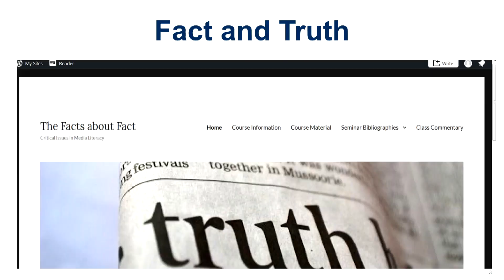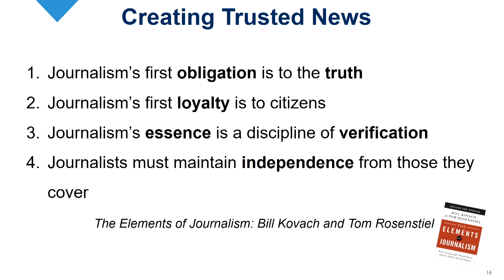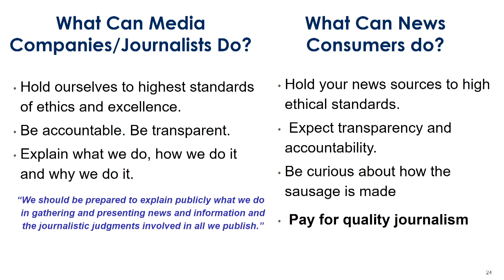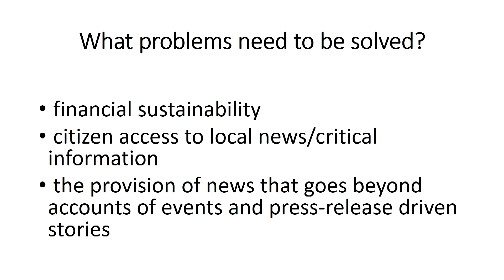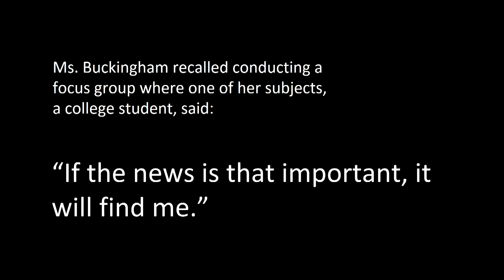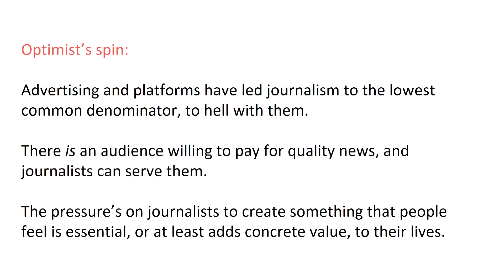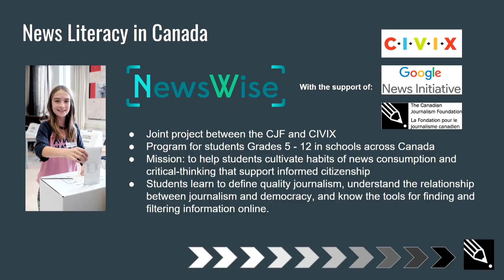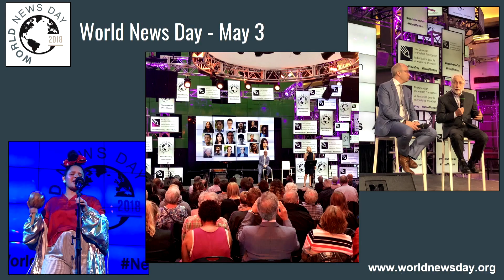A Citizen's Guide to Real News: Why Trusted Local News Matters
Uploaded by: FIMS  Enough about fake news. What about the real news? What do citizens of our communities need to know about news that matters? In the midst of the dual crises now challenging journalism and the news industry- dwindling trust and decimated local newsrooms struggling to cover their communities - a special Western University Homecoming speaker's session and panel examines why trusted news matters to the citizens of our democracy. Featuring Kathy English, April Lindgren, Joshua Benton, Paul Benedetti, Mary Baxter, Heather Wright, Bernard Graham and Randy Richmond.